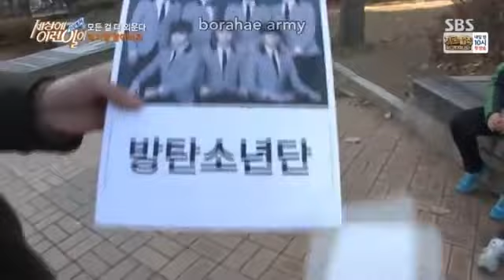jankook imitating grandpa (rrrrrrrp monster) 😂🤣😁